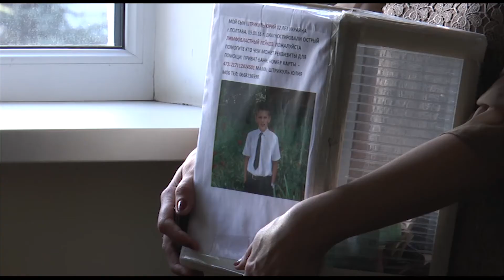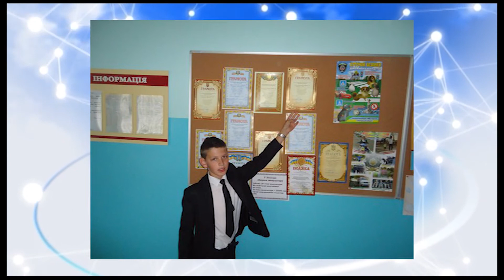Полтавці збирають гроші на лікування 12-річного Юри Штрикуля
Небайдужість об’єднує. 29 березня у Полтаві відбувся благодійний концерт за участі місцевих артистів. Виручені кошти підуть на лікування 12-річного Юри Штрикуля, у якого виявили рак крові. Хто з полтавських діячів культури зробив свій внесок у добру справу та чим відрізняється атмосфера благодійного концерту від звичайного – дізнавалися наші журналісти.